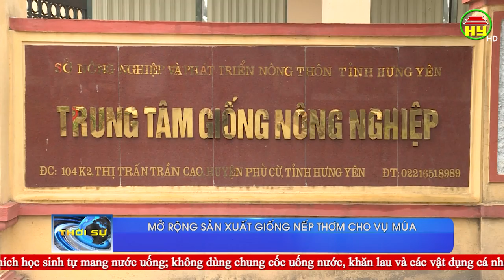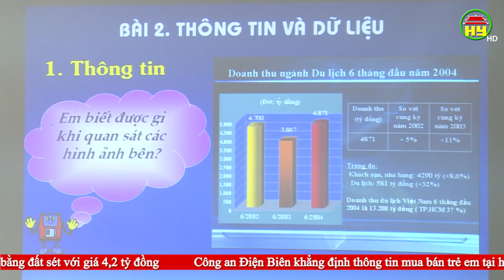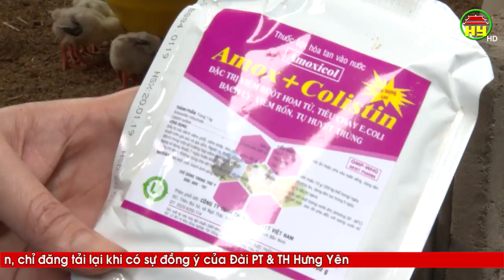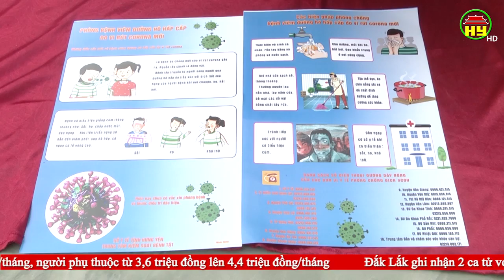Thời sự Hưng Yên thứ 7 ngày 29/02/2020